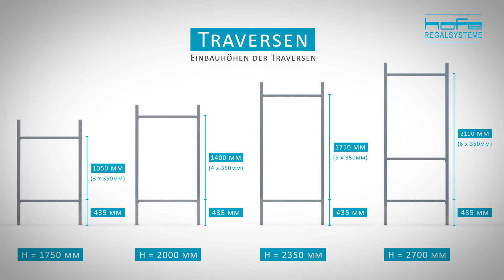Aktenregal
Fachböden aus Stahlblech mit hinterer Anschlagkante.
"Jetzt bei UDO BÄR bestellen!